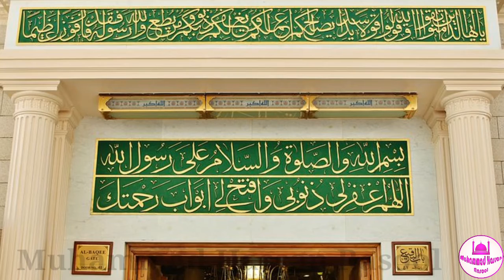Hazrat AbuBakar Siddiqui رضی اللہ عنہ ki Khalifa Ban Nay K Ba wajood Ajzi Aur Inkisari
Hazrat AbuBakar Siddiqui ki Ajzi Aur Inkisari
Hazrat AbuBakar Siddiqui
Shan e Siddiqui e Akbar
Tajdar e Sahaba
Shan e AbuBakar Siddiqui
Yaar e Ghaar e Mustafa

Thanks. !!!